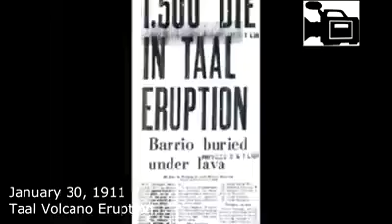Taal Volcano Eruption ( January 30, 1911)